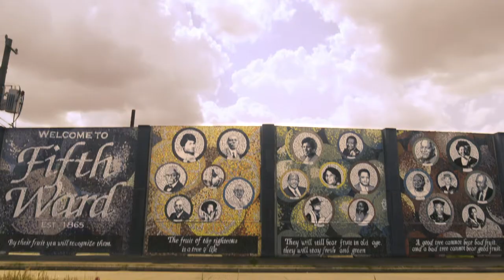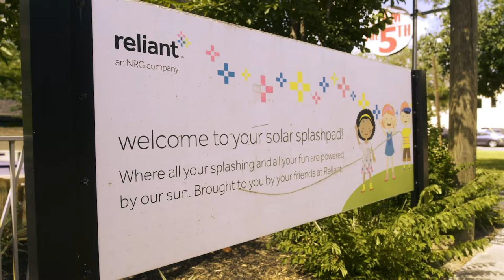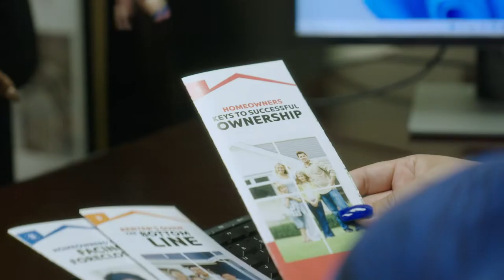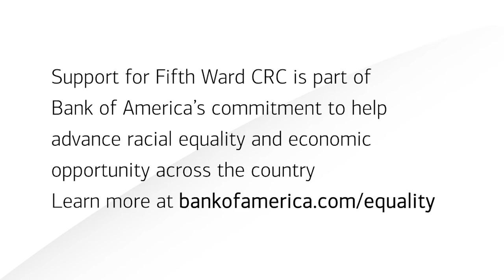A Historic Houston Neighborhood on the Rebound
Fifth Ward CRC works to build and preserve an inclusive Fifth Ward community by developing places and opportunities for people to live, work and play.

See how the leaders are working to revitalize the community, including Kathy Flanagan Payton, president and CEO of the Fifth Ward Community Redevelopment Corporation (CRC)